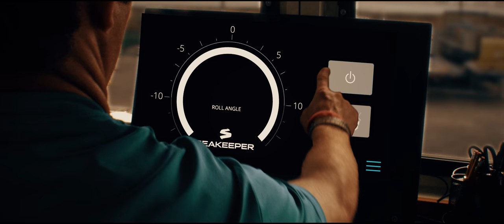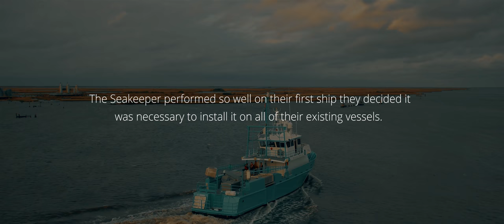Clean Gulf Associates Testimonial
When the call comes in, they go out, regardless of the sea conditions. Capt Kyle Plaisance takes us through a day in his life as the captain of the J.L. O'Brien, a Clean Gulf Associates 95-foot oil recovery vessel. There's no way they could stay out as long as they do--or be as effective--without the Seakeeper.

Director: Mike King - King Design - kingdesignllc.com
Producer: Mike King

Director of Photography: Jordy Klein
1st Camera assistant: Ben Klopfenstein
Drone gimbal operator: Mark Force
Camera operator/drone pilot: Luke Yonge

Editor: Mike King

Sound Mix: Doug Major